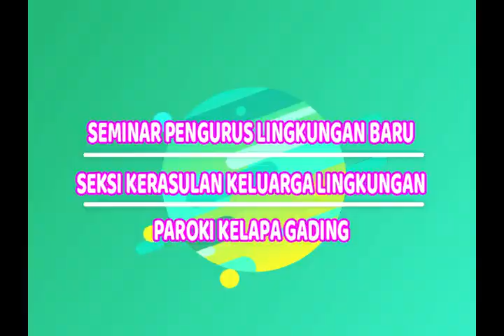LITURGI PERKAWINAN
Romo Albertus Hendaryono Pr